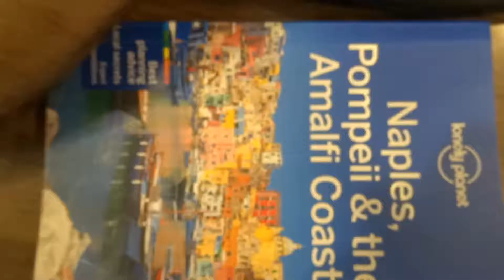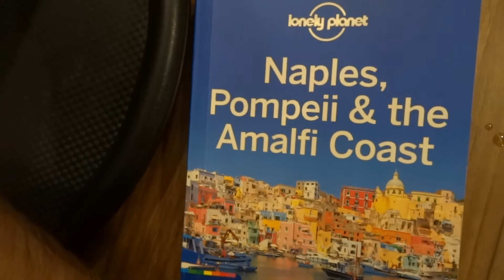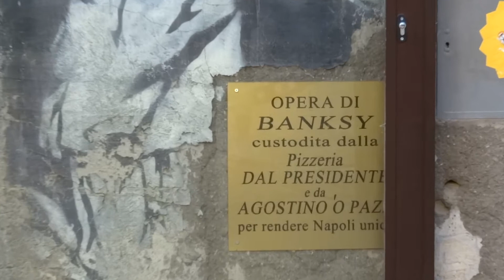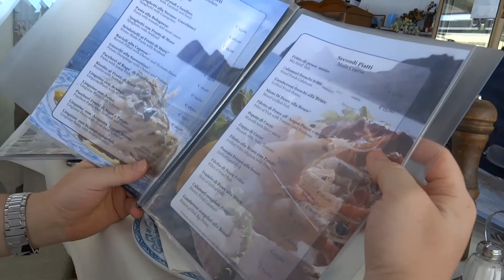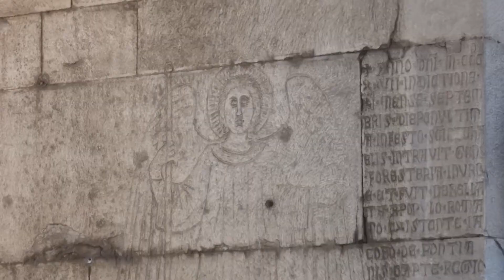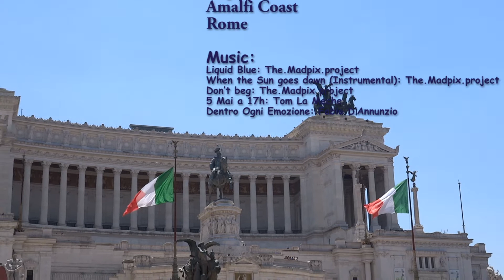When in Naples, Amalfi Coast and Rome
Naples, Amalfi Coast and Rome up close and personal